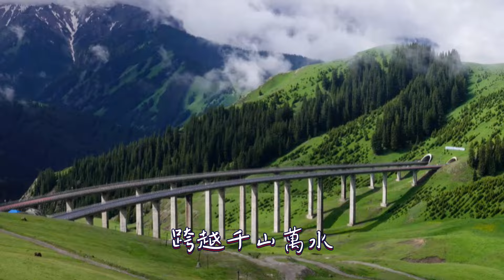新疆旅行(六) 果子溝大橋 伊犁第一景 中國最美的公路 配樂/隨意寫詞AI幫忙完成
我們一大早從賽湖印象酒店出發，沿路風光明媚，滿山滿谷的牛羊馬群，讓人目不暇給。
果子溝大橋乍看猶如台灣斜張橋，鋼鐵的脊梁，在風中堅強，在陽光下閃亮，從霍城到伊犁，穿行於蜿蜒曲折山谷之間，好似一條腾空而起的巨龍，曲線秀美修長。
我們登高望遠，满眼盡是青葱茂密的林帶和層次分明的山脊，山谷稍平坦處，尚提供遊客騎馬服務，它是中國最美公路 ，號稱是＂伊犁第一景”。